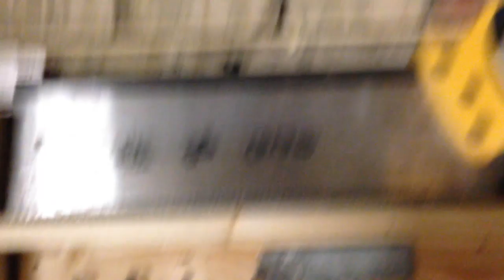Meine kleine Holzwerkstatt Teil 1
Erstes Video aus meiner kleinen Holzwerkstatt. Erster Versuch mit dem Video dreh (Freihand mit dem Smartphone)